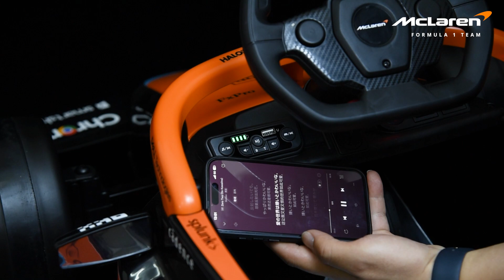Акумулаторна Формула MCLAREN 12V! Търсете в Хиполенд!